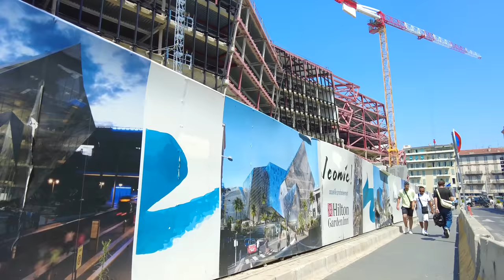Walking in Nice France - Most Charming city in south of France - 4K UHD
Hi there! Welcome to Nice, France. Most Charming city in south of France

Nice [nis]Note 1(Occitan: Niça or Nissa; Italian: Nizza; Ancient Greek: Νίκαια / Níkaia) is a commune in southeastern France, prefecture of the Alpes-Maritimes department and second city in the Provence-Alpes-Côte d'Azur region behind Marseille . Located about thirty kilometers from the French-Italian border, it is established on the shores of the Mediterranean Sea, along the Bay of Angels and at the mouth of the Paillon.

According to the 2019 census, with 342,669 inhabitants, it is the fifth municipality in France in population after Paris, Marseille, Lyon and Toulouse. It is located in the heart of the sixth agglomeration of France with 942,886 inhabitants and the eleventh attraction area of France, with about 600,000 inhabitants1. The city is the center of a metropolis, Nice Côte d'Azur2, which includes forty-nine municipalities and about 550,000 inhabitants3.

Located between sea and mountains, economic and cultural capital of the Côte d'Azur, Nice benefits from important natural assets. Tourism, commerce and administrations (public or private) occupy an important place in the activity of the city. It has the second largest hotel capacity in the country, which allows it to welcome about 5 million tourists each year.4. It also has the third airport in France5,6 (the first in the province) and two convention centres dedicated to business tourism.

The city has a university, several business districts, many museums (it is even the city with the most France, after Paris), a theater, an opera, a library with a regional vocation, a conservatory with regional influence and concert halls. Finally, it is in Nice that the famous Promenade des Anglais is located, a leading tourist site and showcase, with the Croisette in Cannes, of the Côte d'Azur coast.

On July 27, 2021, "Nice, the city of the winter resort of the riviera" is listed as a UNESCO World Heritage Site.

Capital of the Viguerie of Nice, it was once part of ancient Liguria between the river Var and Magra, the Roman Regio IX Liguria, the Kingdom of Italy (Holy Roman Empire) between the ninth and eleventh centuries, the Ligurian League and the Republic of Genoa, before choosing, in 1388, the protection of the County of Savoy following the War of the Union of Aix (dedication of Nice to Savoy). In 1526, it became the capital of the County of Nice. In 1720, following the Peace of The Hague, Savoy ceded Sicily (which it had acquired in 1713 by the Treaties of Utrecht) and received Sardinia, giving birth to the Kingdom of Piedmont-Sardinia. This new entity thus forms one of the pre-unitary Italian states, whose capital is fixed in Turin. Nice was annexed by the France in 1860.